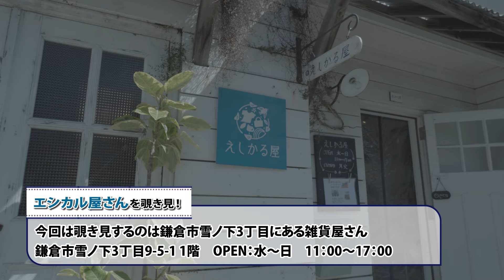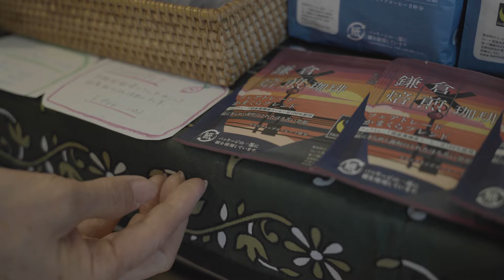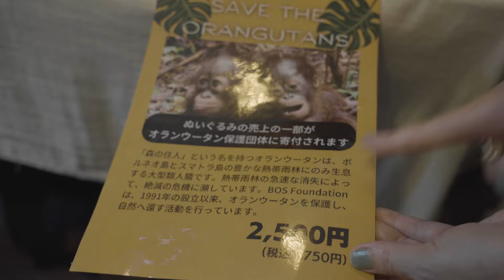鎌倉にあるエシカル商品のセレクトショップ〜エシカルってなに？〜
芸能生活50周年、松井紀美江です。
私が生まれ育ち、住んでいる鎌倉の古き良き日常やお店、
スポットなどなど気になる場所を覗いて見ていきたいと思います。

 出演：松井紀美江
ヘア・メイク：春山輝江
プロデュース：沼崎弘子
制作：株式会社アディショナルタイム　株式会社エイチツーオー